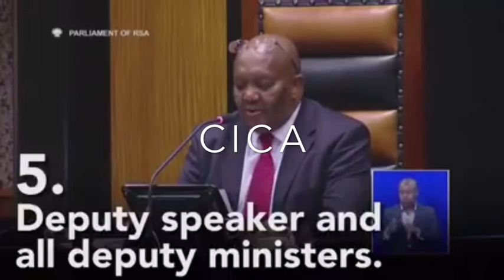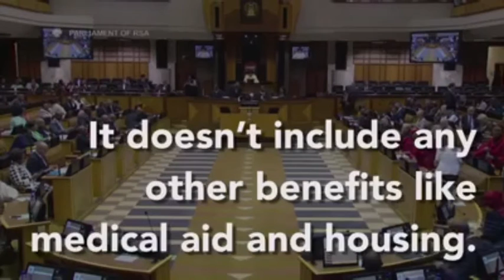What do South African members of Parliament earn?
Interesting trivia on what South African members of Parliament earn